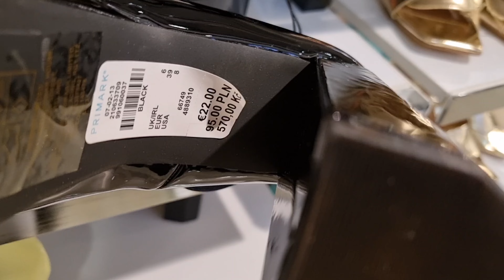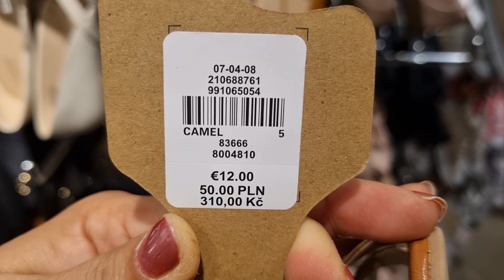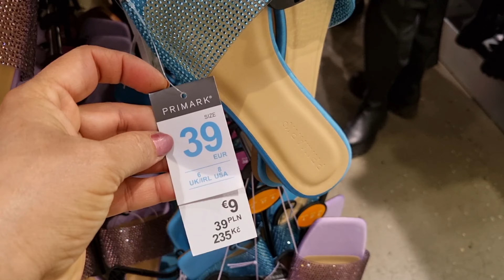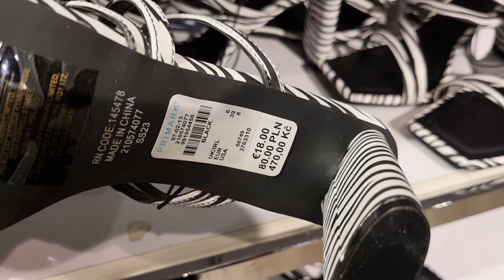Primark Women's Shoes New Collection / MAY 2023